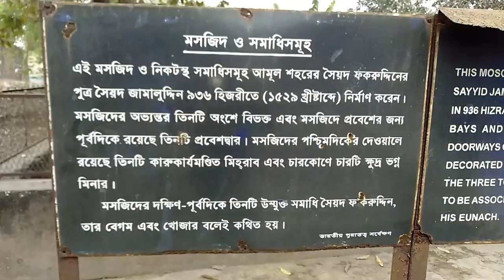Sayed Jamaluddin Mosque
সৈয়দ জামালউদ্দিন মসজিদ, আদি সপ্তগ্রাম, হুগলী।
স্থাপিতঃ ১৫২৯ খ্রিষ্টাব্দে, সৈয়দ ফক্কদ্দিনের পুত্র সৈয়দ জামালউদ্দিন হুসেন কর্তৃক নির্মিত।
ইতিহাসঃ- সপ্তগ্রামের প্রাচীন জিনিসের মধ্যে এই স্থাপত্যটি এখন আরকিওলজিক্যাল সার্ভে অফ ইন্ডিয়া দ্বারা সংরক্ষিত। মসজিদের শিলালেখ থেকে জানা যায় এটি কাস্পিয়ান হ্রদের তীরবর্তী আমূল নগরী যেটি এখন ইরানে অবস্থিত। সেই নগর নিবাসী সৈয়দ ফক্কদ্দিনের পুত্র সৈয়দ জামালউদ্দিন হুসেন, আবুল মুজাফফর নুহুস্রা শাহের রাজত্ব কালে এই মসজিদটি নির্মাণ করেন। মসজিদের মধ্যস্থ শিলালেখ থেকে এই তথ্য ছাড়া আর বিশেষ কিছু ইতিহাস জানা যায় না এই মসজিদ সম্পর্কে। মসজিদের পূর্বদিকে ৩টি সমাধি দেখা যায়। যেগুলি সৈয়দ জামালউদ্দিন হুসেন, তাঁর স্ত্রী ও তাঁর খোজার মনে করা হয়।